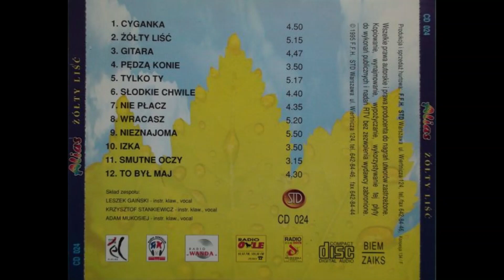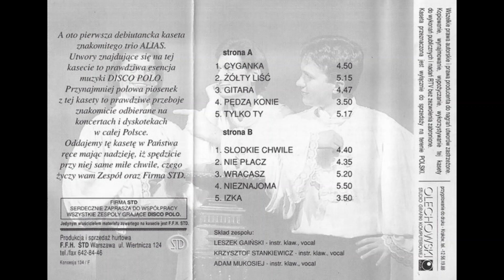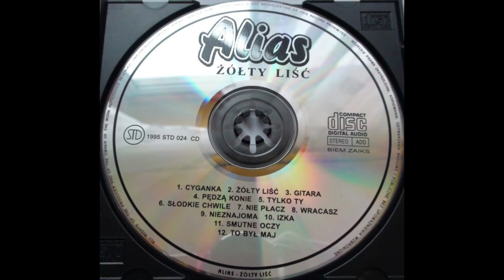Alias - Nie Płacz [DISCO MUSIC PL]